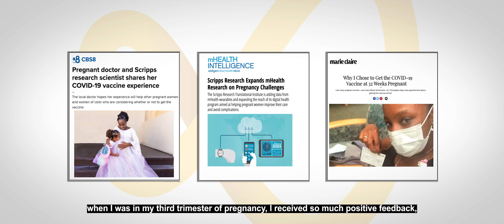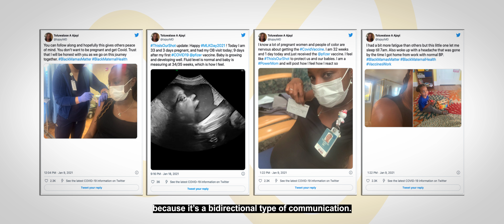PowerMom: Working Towards Healthier Pregnancies and Healthier Babies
The Scripps Research Digital Trials Center has launched a new research consortium aimed at improving maternal and fetal health outcomes. The PowerMom consortium brings together organizations from a broad spectrum of sectors—from health and technology companies to advocacy groups and community health centers—to advance research into maternal health.